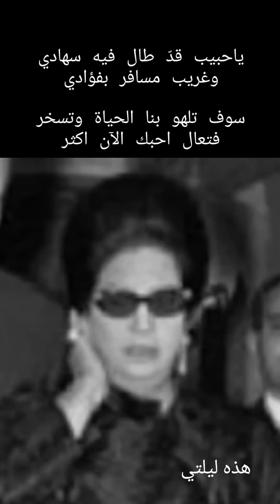15 avril 2024